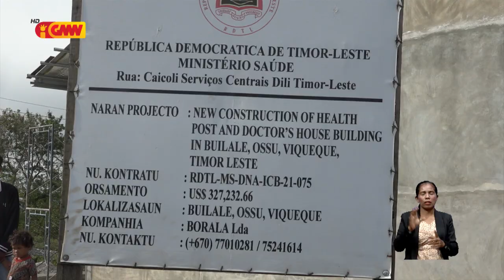Konstrusaun Postu Saúde iha suku Builale foin atinji porsentu (55%)